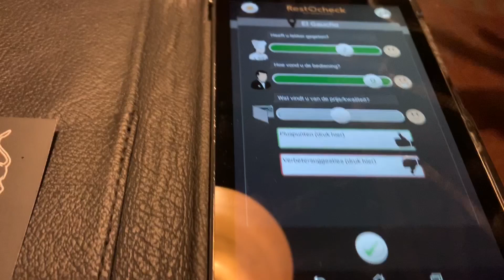My New Favorite Restaurant👀🥩😋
With 500 subscribers am gonna give away a €100 Zara Gift card to a lucky subscriber🤭🎉